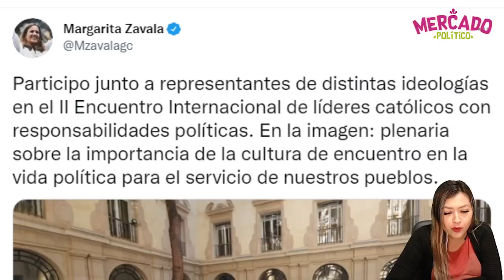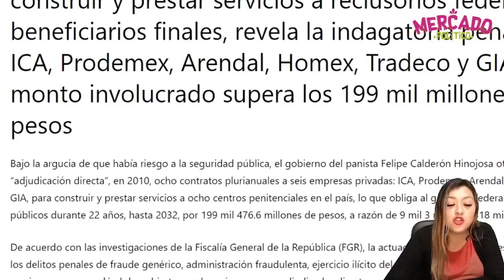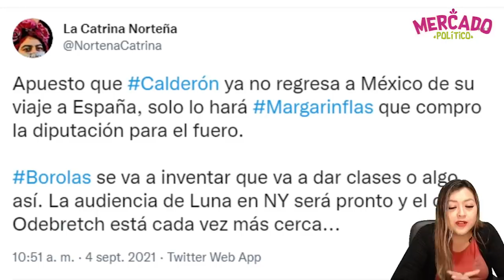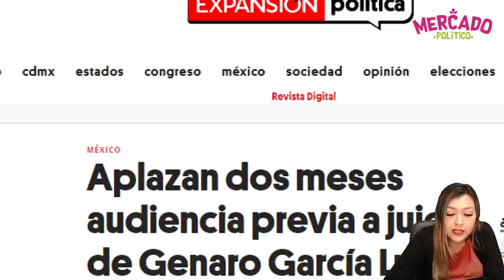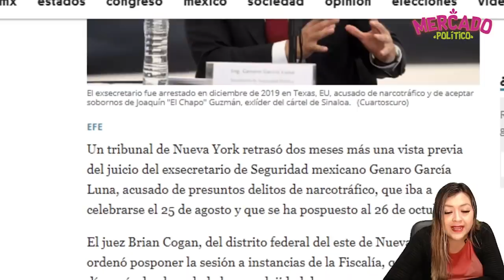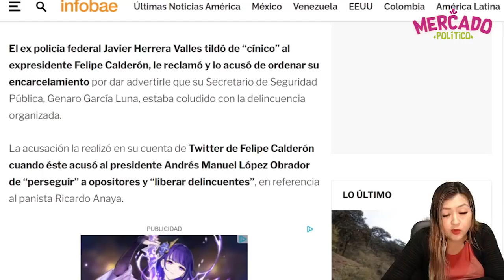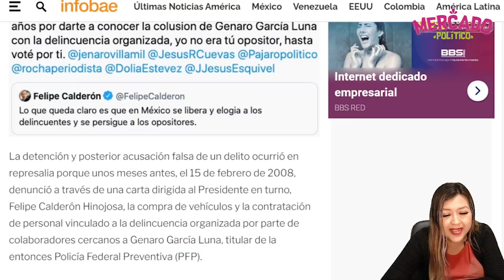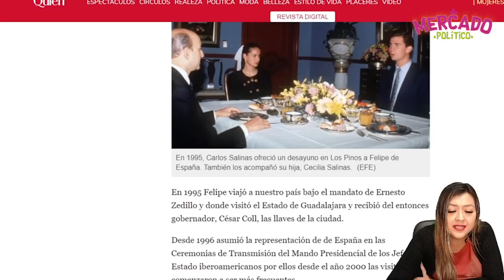¡ESCÁNDALO INTERNACIONAL! CALDERÓN SE QUEDA EN ESPAÑA, FÍSCALIA ENTREGARÁ MÁS PRUEBAS EN SU CONTRA.